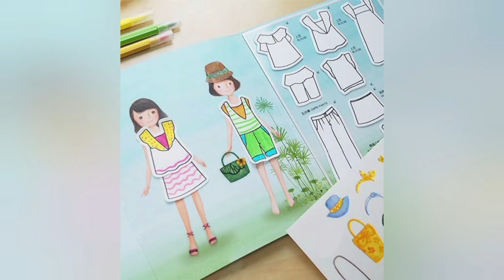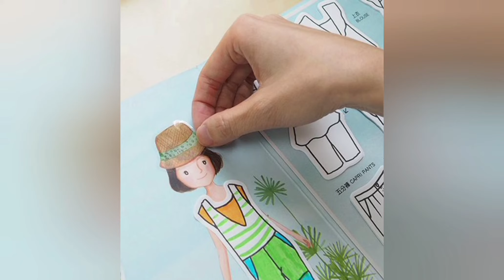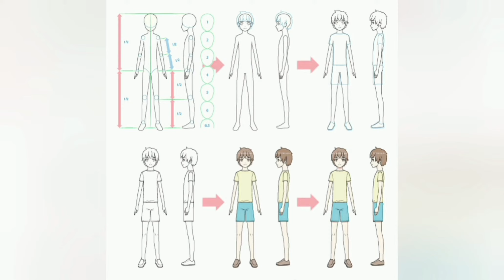Mỹ thuật lớp 5 /chủ đề 9/trang phục yêu thích/ảnh minh họa/Ngọc NguyễnTV/ Mĩ thuật Đan mạch.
*video giới thiệu câc hình ảnh tham khảo,Mỹ thuật lớp 5, chủ đề 9, mỹ thuật Đan Mạch. Chúc các bạn có những phút giây vui vẻ.Hãy tiếp tục ủng hộ kênh nhé!